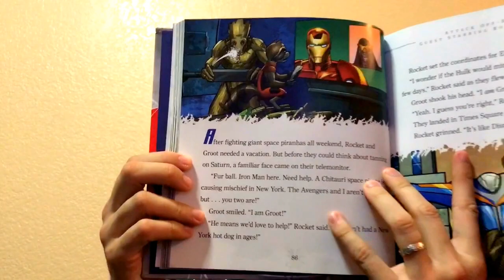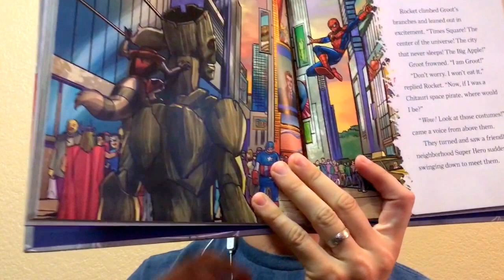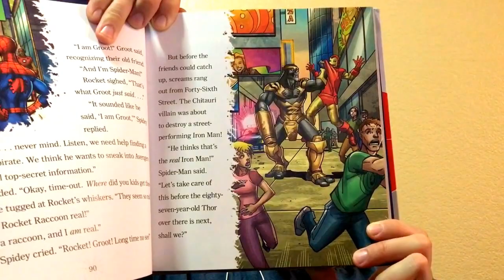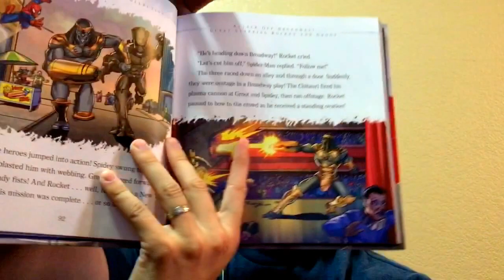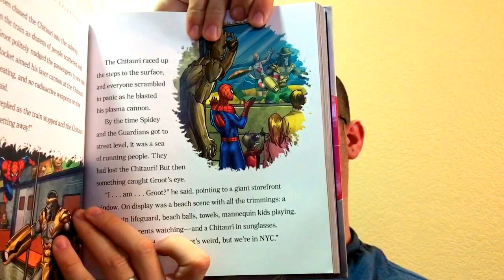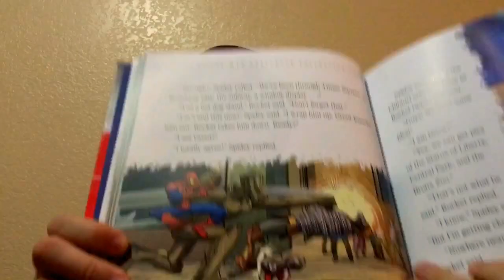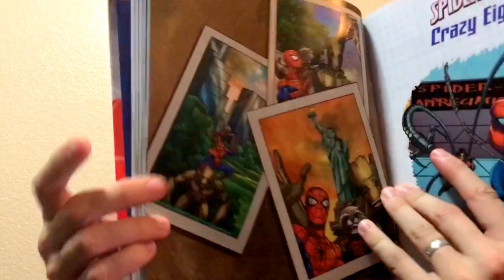Spiderman Attack on Broadway! Guest Starring Rocket and Groot : Marvel Spiderman Collection